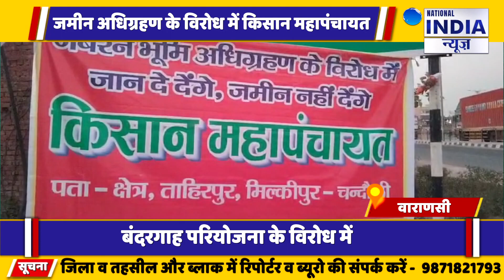वाराणसी में बंदरगाह जमीन अधिग्रहण को लेकर किसान का महापंचायत बुलाया गया